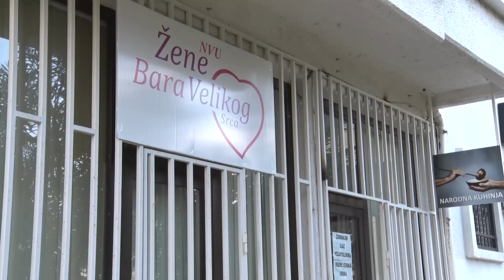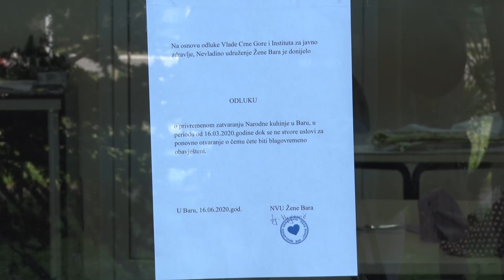Žene Bara sašile preko 2000 zaštitnih maski